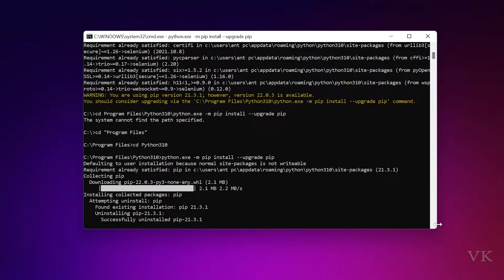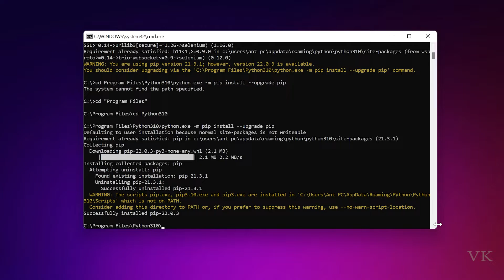How to Upgrade Selenium Python pip in Windows PC - Command Prompt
hello guys, in this video, i am explaining How to Upgrade Selenium Python pip in Windows PC - Command Prompt